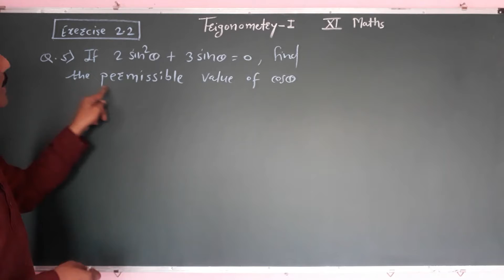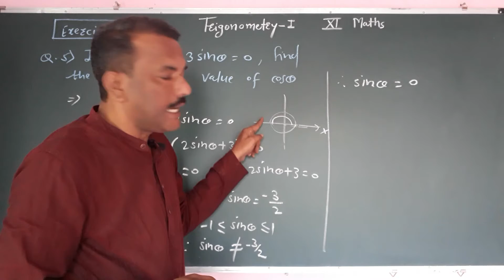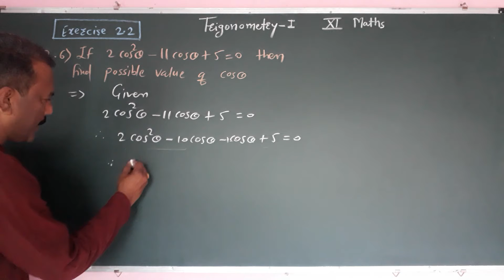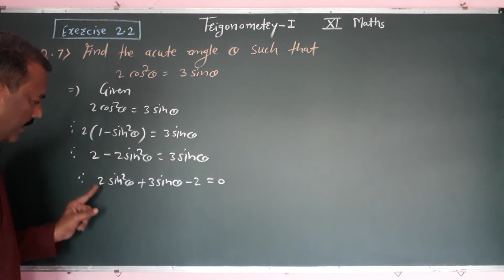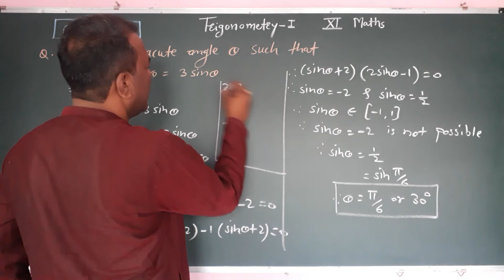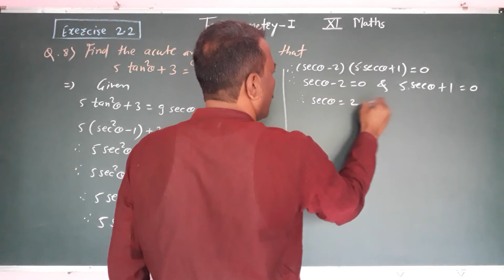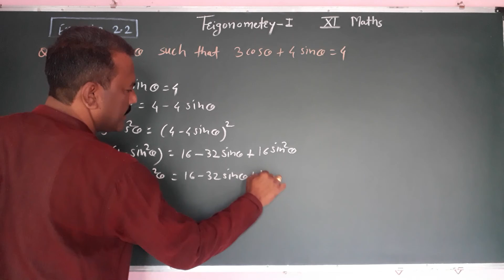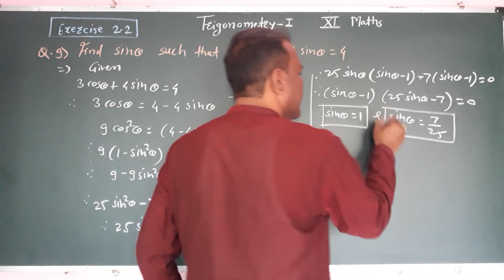Class 11 Maths || Trigonometry - I (6) || Exercise 2.2 || Que 5 to 9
Vivek Chaugule Sir's Mathematics
Trigonometry- I
Thanks